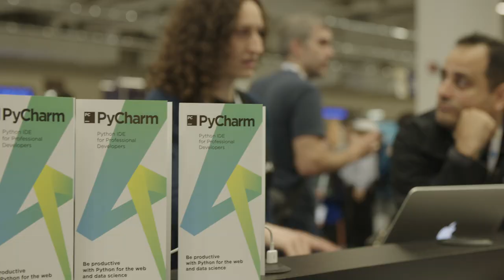Elizaveta Shashkova at PyCon 2019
Elizaveta Shashkova, PyCharm's master of the debugger, discusses working on the PyCharm team and the experience at PyCon.